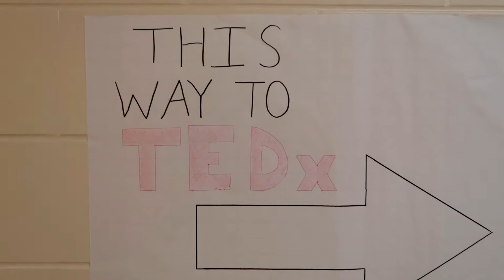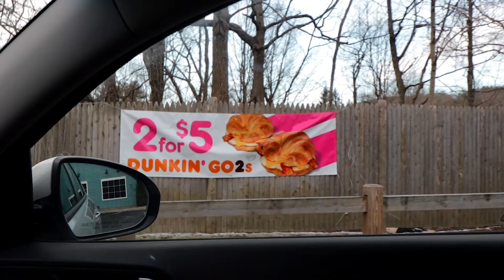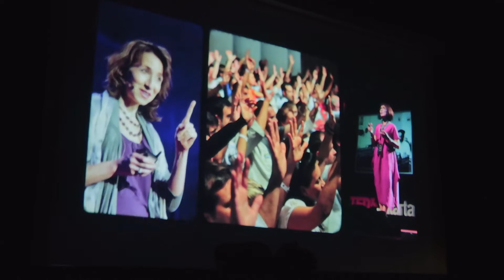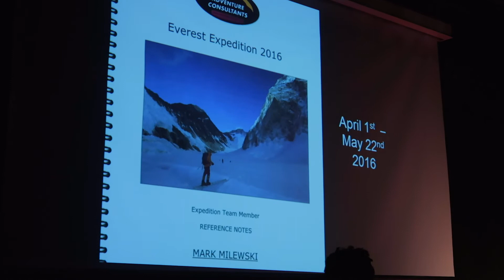It's good to be back! | VLOG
Returned to the site of my TEDx talk to support the speakers of this year's TEDx Manchester High School. Click SHOW MORE for links.

Hey there! I'm Brian Miller, and I'm a Connecticut based magician, comedian, motivational speaker, and musician. Come join me in my travels to entertain and inspire across the globe.

CAMERAS
-Canon EOS M6
-Daily lens: 11-22mm
-Low light lens: 22mm f/2
-Canon G7X mark ii
-GoPro Hero 5 Black
-Panasonic 4k camcorder

AUDIO
-Tascam DR05 audio recorder
-Pannovo lavalier
-Rode VideoMicro

ACCESSORIES
-Sling bag
-USB backpack
-Bendy tripod

Send stuff to:
Brian Miller Magic